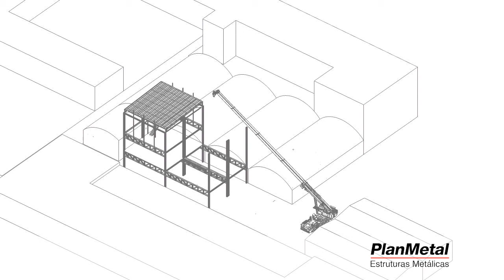Esquema de Montagem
Esquema de montagem do prédio de 350 toneladas, para ilustrar as fases da obra e o plano de Rigging.